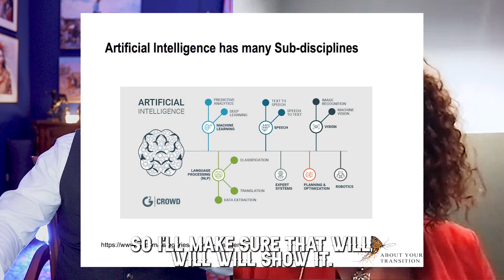P7.4: AI is More than Chat GPT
PM Cowboy Podcast EP.7.4
Will Artificial Artificial Intelligence Replace Project Managers?
In this episode with Dr. Elissa Farrow, we delved into the fascinating intersection of project management and artificial intelligence. Dr. Farrow explored the intriguing possibility of AI potentially replacing project managers in certain scenarios. She emphasized that while AI can automate many routine tasks and streamline project processes, the ethical considerations surrounding AI's role in project management are paramount. We discussed the ethical dilemmas of data privacy, bias in AI algorithms, and the importance of maintaining human oversight in decision-making.

Do you want to be a guest on our podcast or know someone who definitely should be?